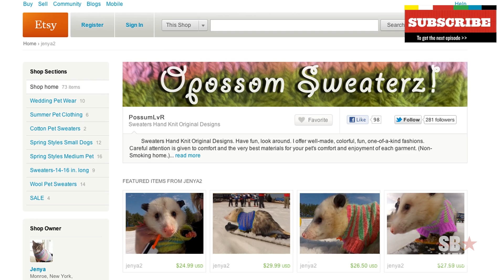Youtube Appreciation: Ratatouille the Snowboarding Opossum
Matt Ufford takes a moment to recognize greatness in the YouTube universe!